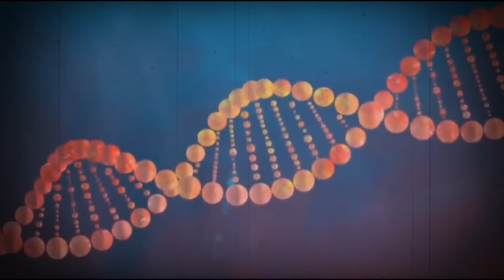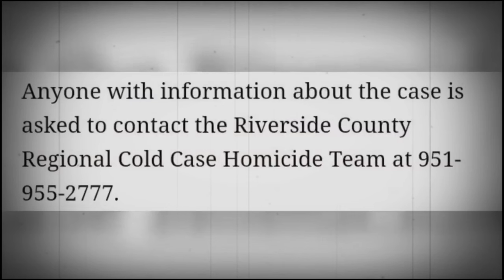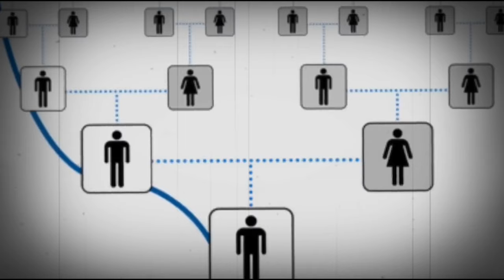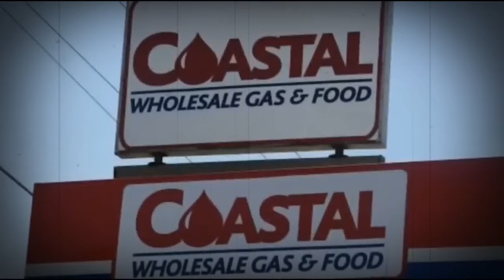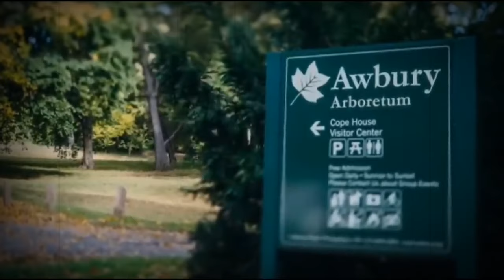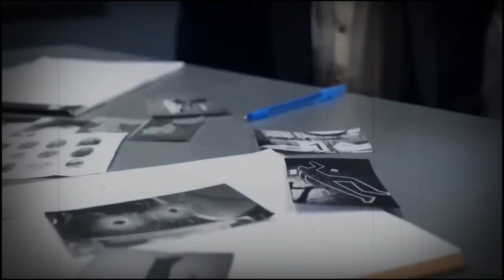12 Cold Cases That Were Recently Solved In 2023 | True Crime Documentary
10 Cold Cases That Were SOLVED In 2023 | Documentary